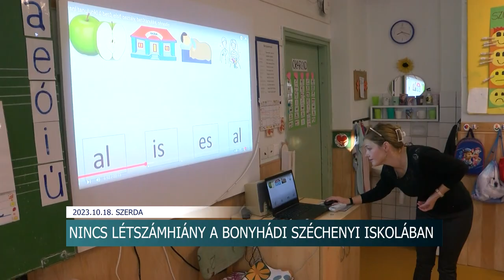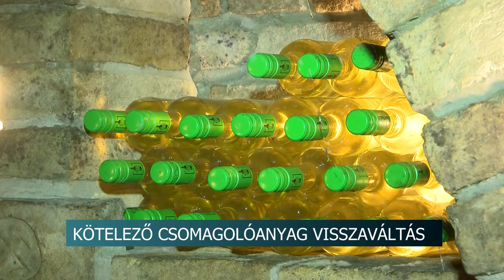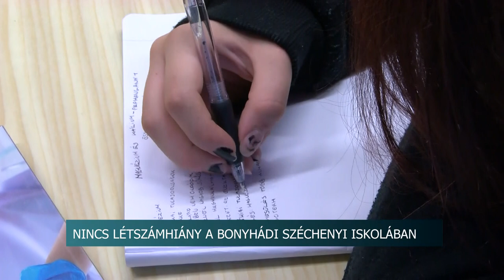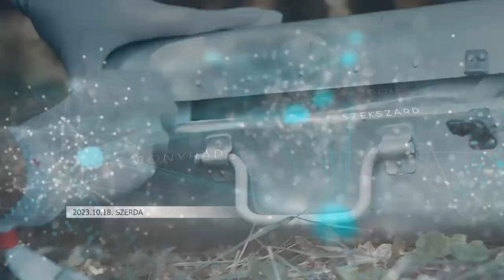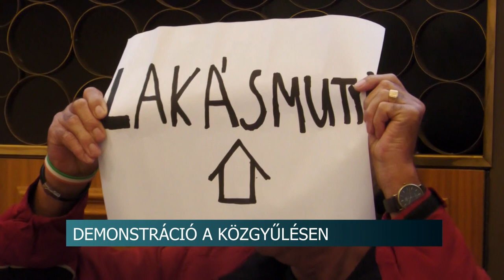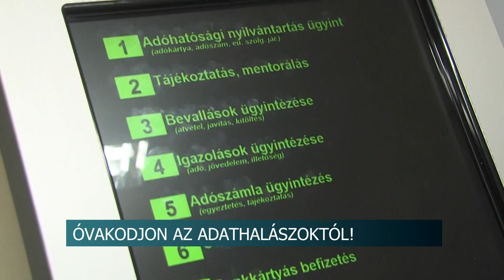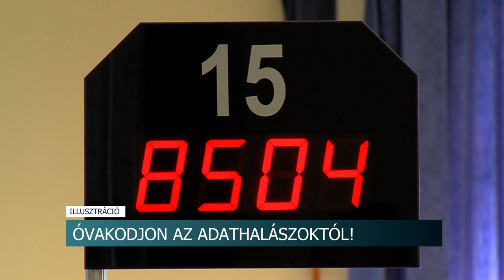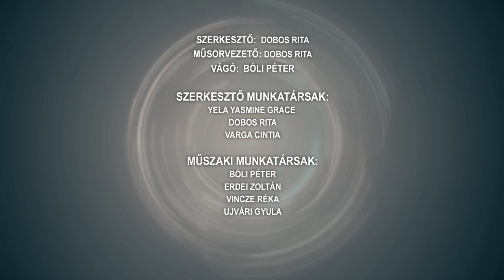Híradó - 2023.10.18.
Tartalom:
- Hulladékgazdálkodási szabályozás - péntek az első határidő
- Október 18-tól kötelező a maszkviselés a szekszárdi kórház rendelőintézetében
- Változnak a szabályok - a borászokat is érinti az új visszaváltási rendszer
- Zökkenőmentes tanév a bonyhádi Széchenyiben- a pedagógus és a gyermeklétszám is megfelelő
- Jubileumot ünnepeltek Dombóváron – 30 éves a Nyugdíjas Egyesület
Regionális hírek:
- Demonstrálók a pécsi közgyűlés ülésén - Tiltakoztak a baloldali városvezetés ellen
- Ne adjuk ki személyes adatainkat - Adathalászokra figyelmeztet a NAV baranyai szóvivője
- Újraélesztés világnapja - Hősképző kampányt indított a Vöröskereszt